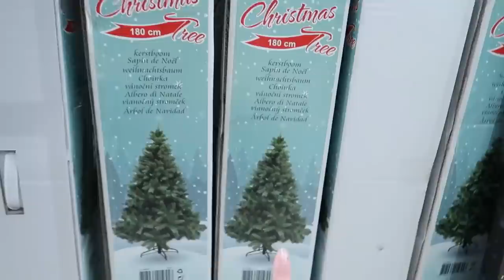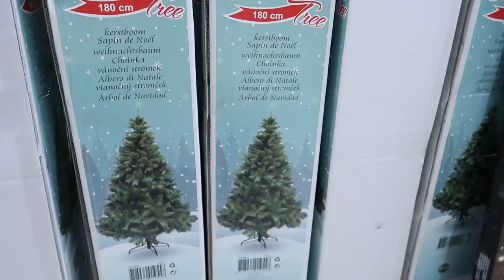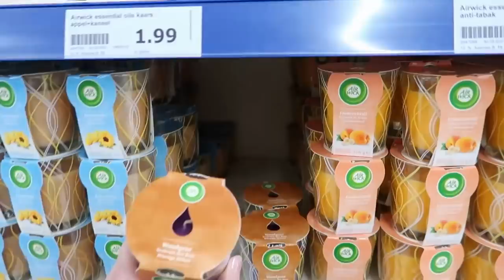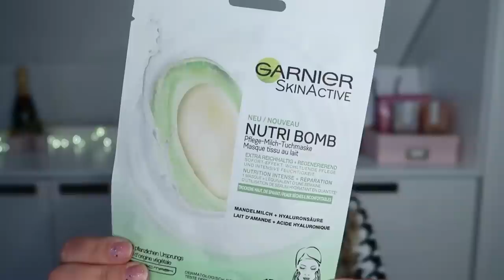ACTION Shop with me + shoplog 🎄🛒 | Joyce Rikken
Joyce gaat Action in om allerlei leuke artikelen te scoren. Benieuwd wat er allemaal in de schappen ligt? Bekijk de video! Bekijk hier de nieuwste artikelen van Action

-Action Shoplog
-Action Unboxing
-Action DIY

Veel kijkplezier!